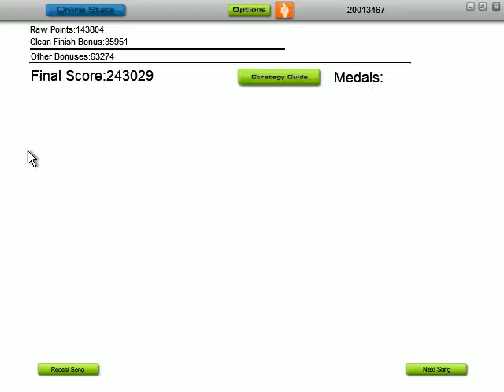Audiosurf | Infected Mushroom - Vicious Delicious